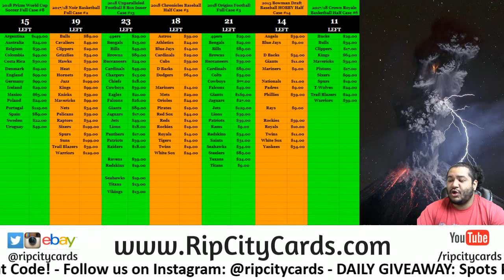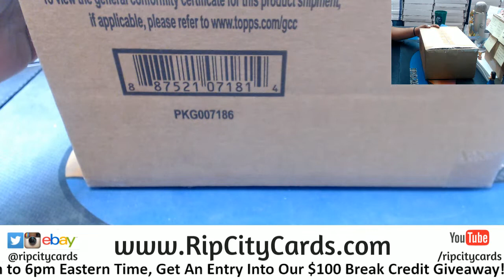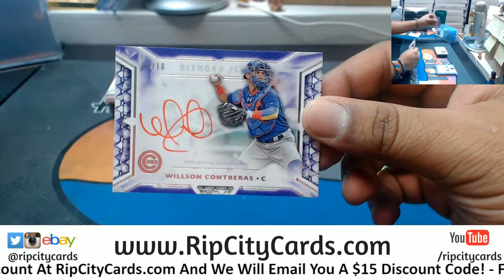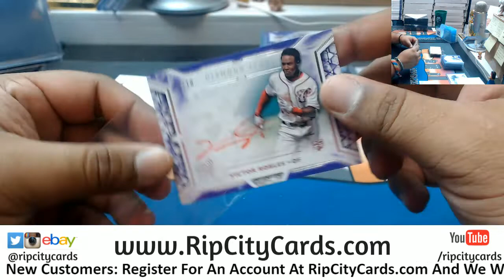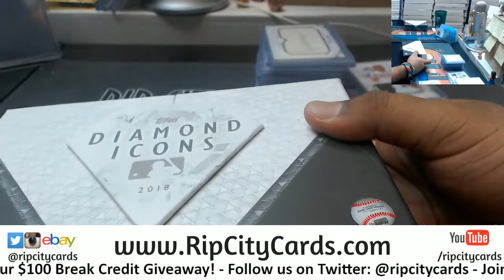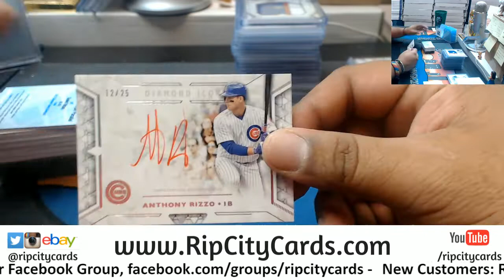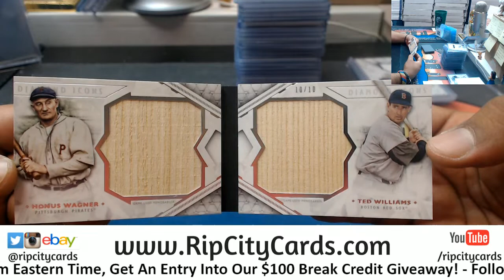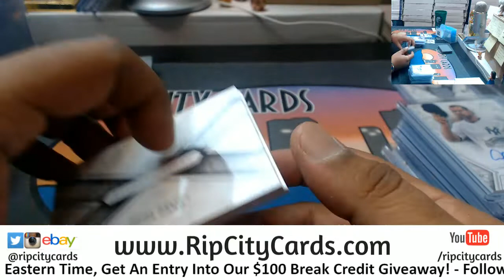2018 Topps Diamond Icons Baseball Full Case #1 RCC